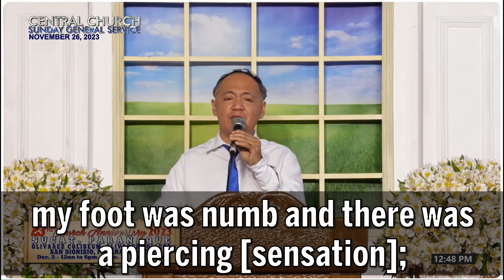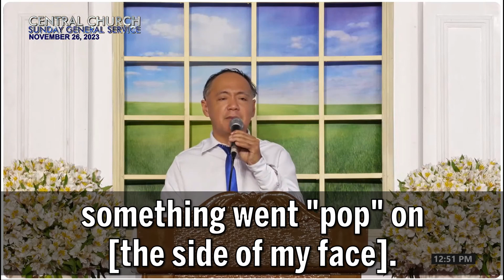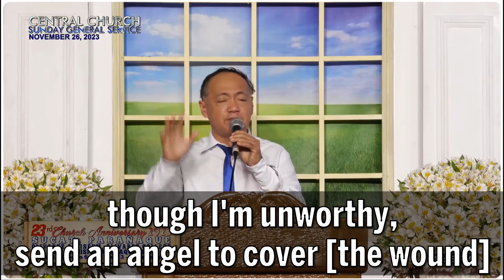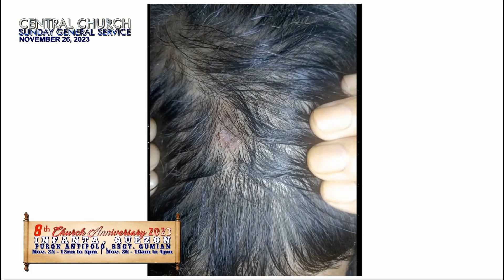Bro. Jun Lunzaga • Translated contextually. Edited for clarity and brevity.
Subtitled Jesus Miracle Crusade International Ministry (JMCIM) testimony. Translated contextually. Edited for clarity and brevity.
Non-monetized channel. Nothing owned.